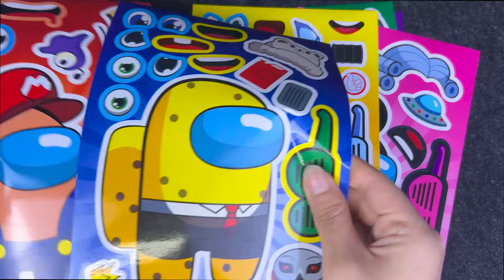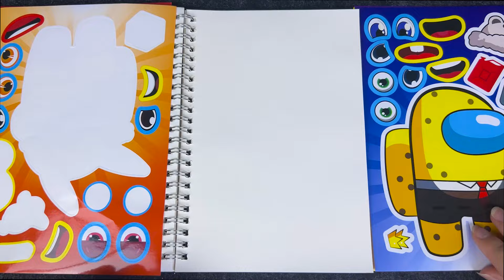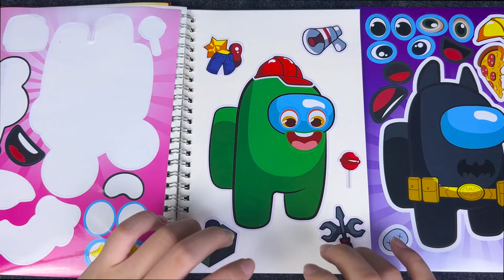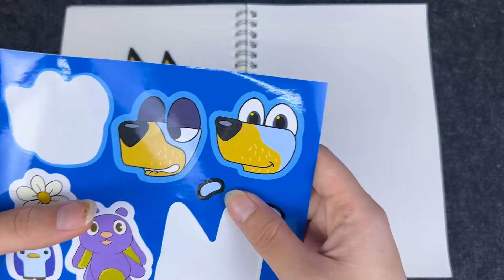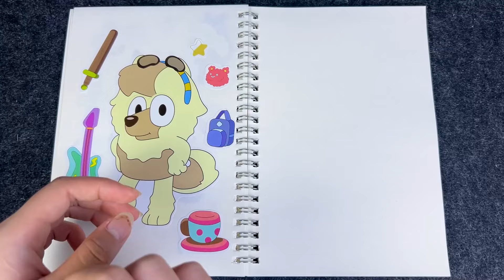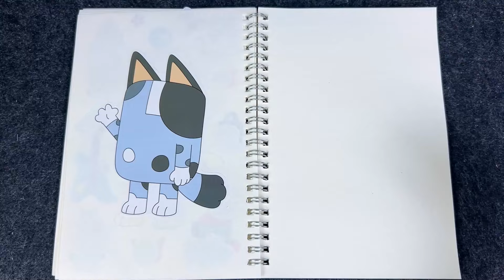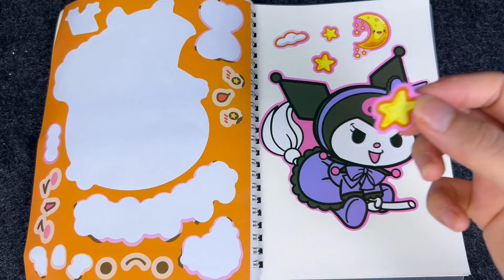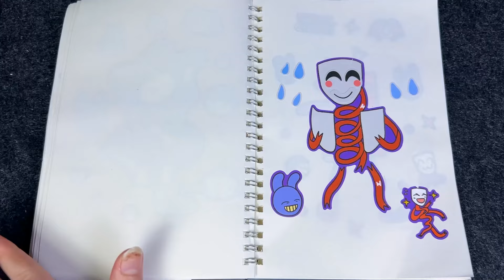DESPICABLE ME 4 (2024) Minions: Decorate Sticker Book With Minion - Asmr Sticker